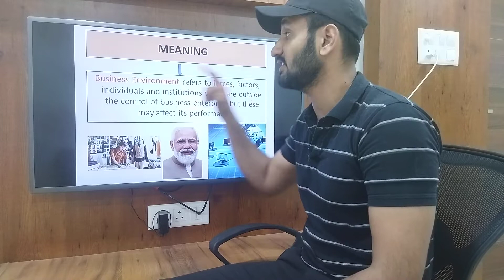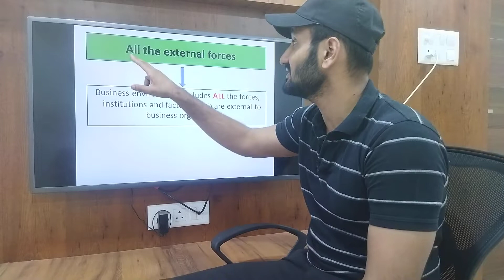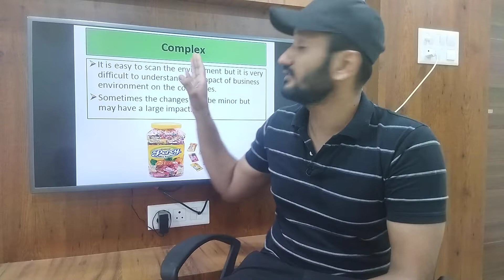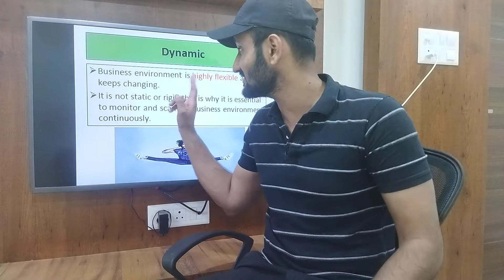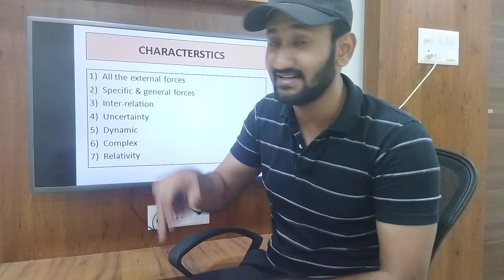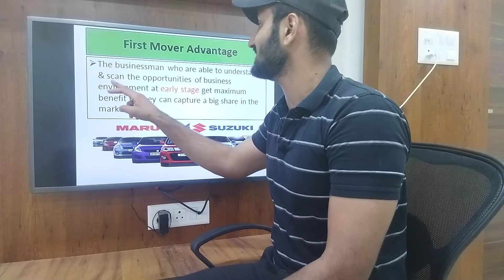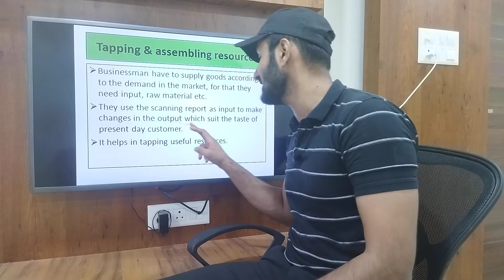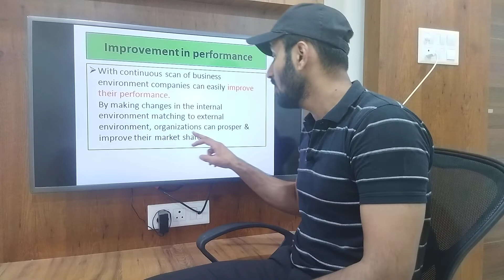Business studies | Class 12 | Business Environment | CBSE | RBSE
Notes with pictures so that you are able to retain everything and face no problem in case studies😊

Hi students,
I will be providing you with all the classes of your Economics and Business studies here at free of cost.
If you face any doubts, you can reach me out at Instagram.
Username : Vaibhavvashishtha97

Business Studies | Class 12 | Nature of Management | CBSE | BST